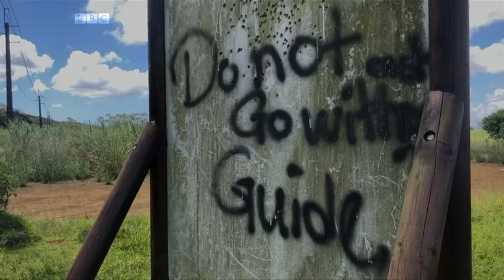Extreme sports and its contribution to tourism in Mauritius